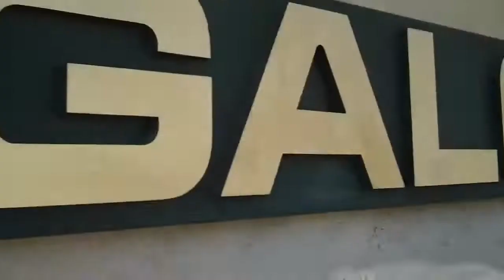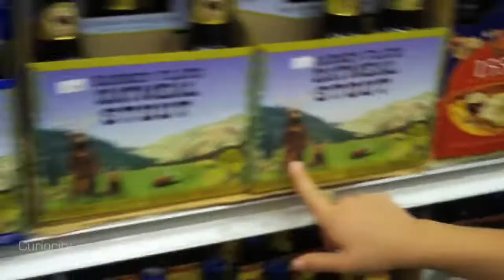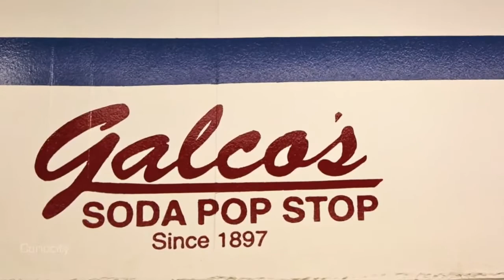Chloe Brill - Galco's Soda Pop Stop Curiocity